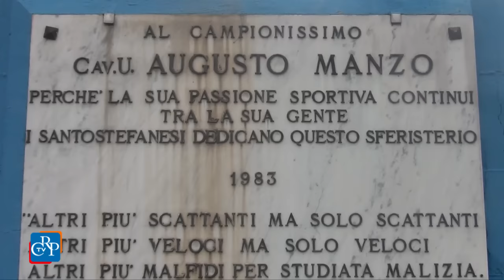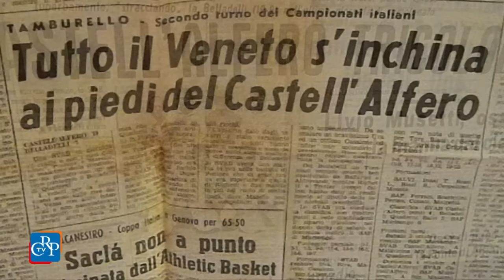Sport entrati nel mito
Pallapugno e tamburello insieme. Sport della tradizione del territorio, storie dal sapore antico, a volte degne delle più mitiche leggende.

La gente delle Langhe e del Monferrato ha tifato alle partite di balon e di tamburello, soprattutto quello “a muro”.

Non c’è piazza che non abbia un muraglione, un terrapieno, il lato di una fortificazione, e così il muro è a tutti gli effetti parte del campo di gioco.

Non c’è limite all’orizzonte di un bastione su cui rimbalza una pallina di caucciù.

La sfera color del gesso, sorvola paesi da cartolina, riemersi intorno a colline e vigneti, nebbie e vendemmie. I rintocchi dei campanili scandiscono un tempo sospeso tra realtà e fiaba. Stiamo parlando dello spaccato di una terra attraverso il suo volto più popolare e identitario.